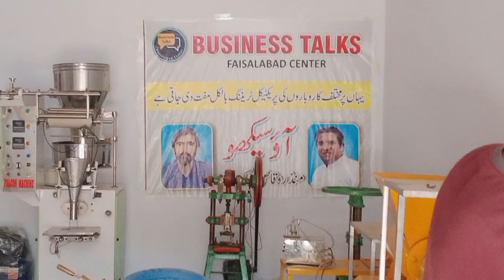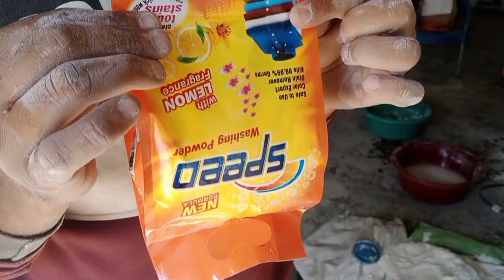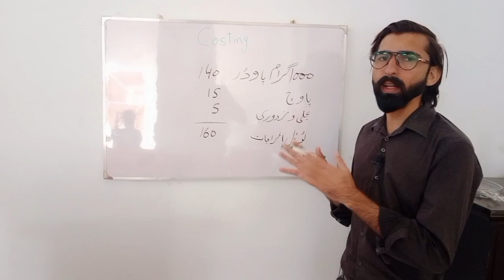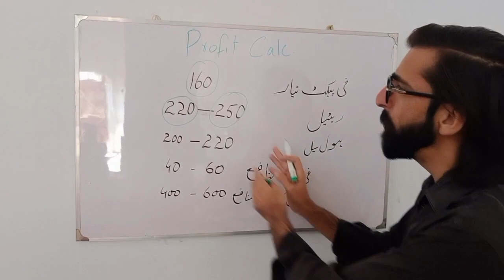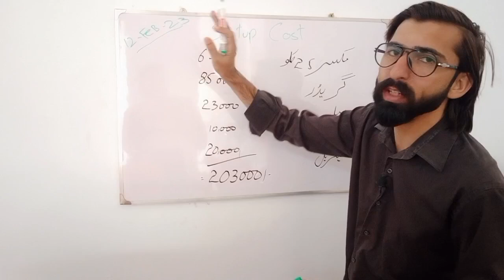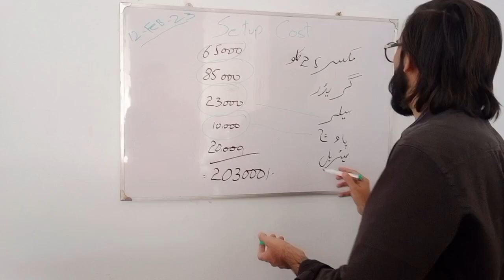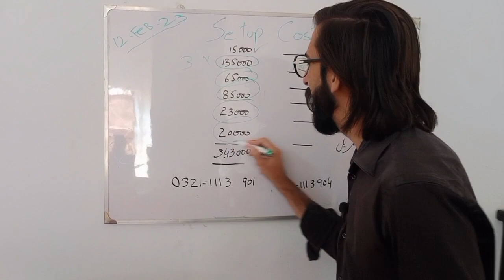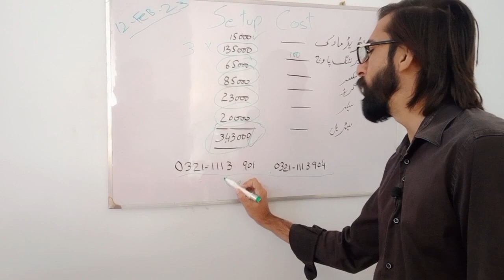Business you should start from home | Washing Powder Business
Welcome to Business School in this video we discussed about washing powder business

Office: Sabir Town Arifwala Road Sahiwal